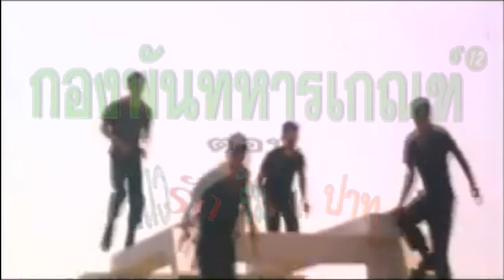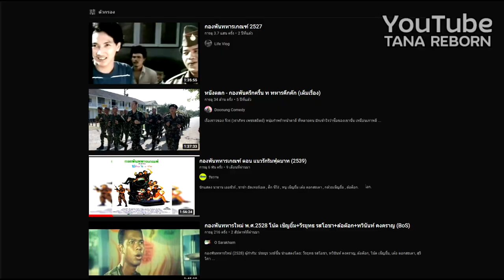การมารับบทนำของ หนู เชิญยิ้ม | กองพันทหารเกณฑ์ ตอน แนวรักริมฟุตบาท(สปอยล์แหลกแตกต่าง)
สปอยล์แหลกแตกต่าง
เรื่อง กองพันทหารเกณฑ์ ตอน แนวรักริมฟุตบาท (2539)
และการมารับบทนำของ หนู เชิญยิ้ม และ การซ้อมรบสุดวายป่วง

  เป็นการทำคลิปใหม่ไม่ได้นำมาลงใหม่ ทำให้มันดีขึ้นเท่านั้นเองครับ
เนื้อหาคลิป
00:00 สวัสดี
00:30 สปอยล์หนัง
11:30 พูดถึงหนัง